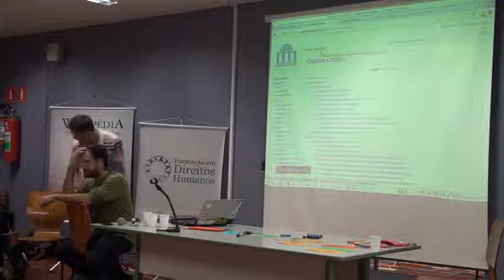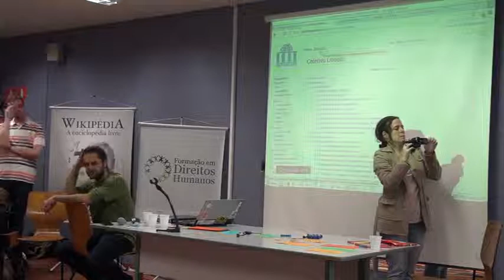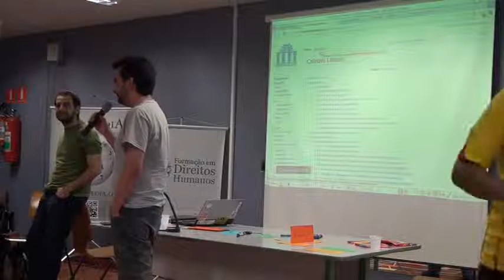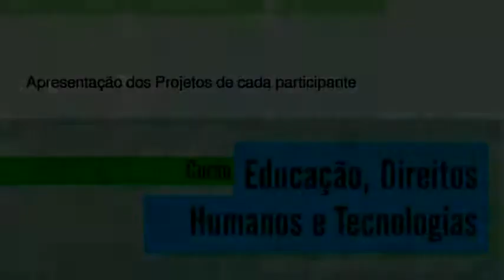09 aula d 12 720